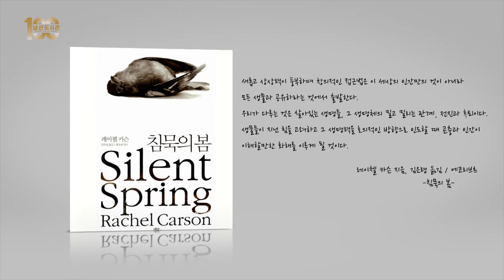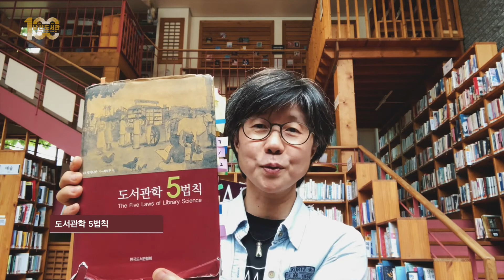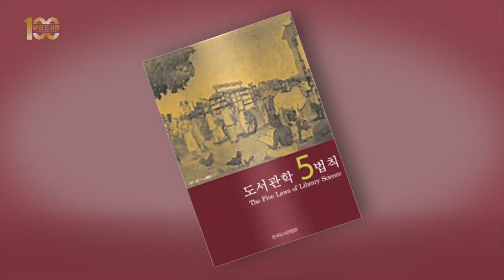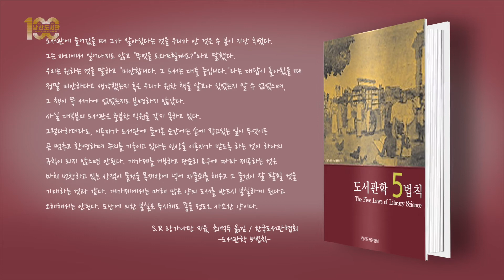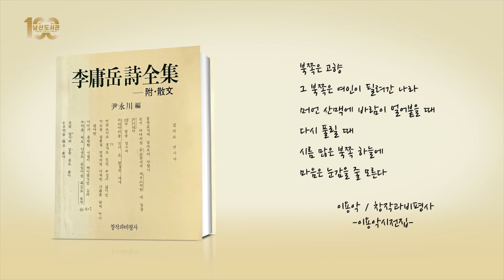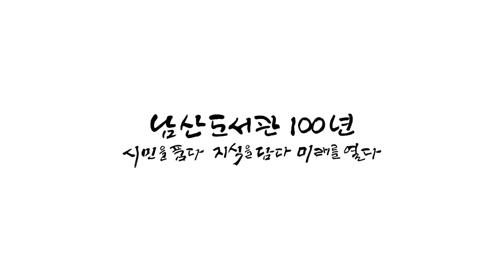[남산도서관 100주년] "릴레이 낭독 챌린지" 03 교육,문화명사 편 2.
남산도서관 개관100주년 을 맞아 40인의 명사가 인생도서 를 소개하고 책 속 글귀 를 낭독하는 릴레이 낭독 챌린지를 진행했습니다

오늘은 교육,문화명사 편2.
과연 어떤 분들이 인생도서를 소개하고 낭독해주셨을까요?

바로 지금 확인해보세요:D

00:00:16 오지은(서울도서관장)
00:02:53 현은희(국회부산도서관장)
00:04:42 박영숙(느티나무도서관장)
00:08:19 곽효환(한국문학번역원장)
00:13:11 유성호(한양대학교 인문과학대학장)